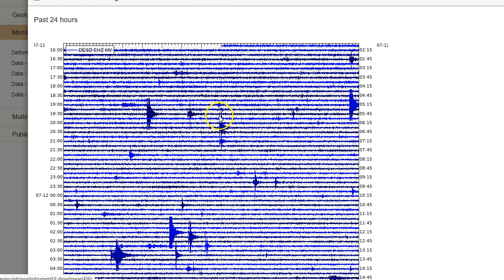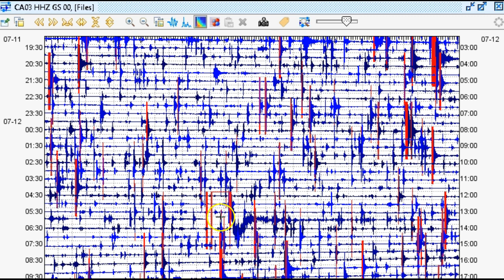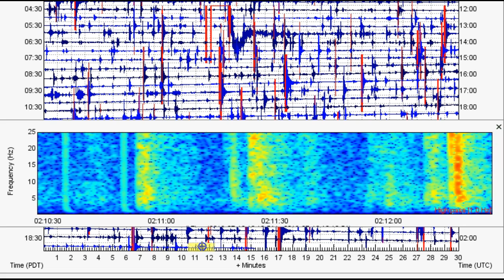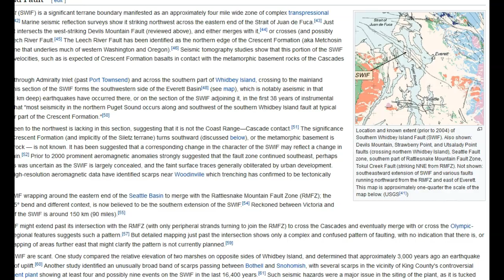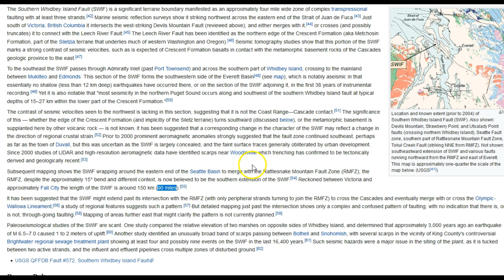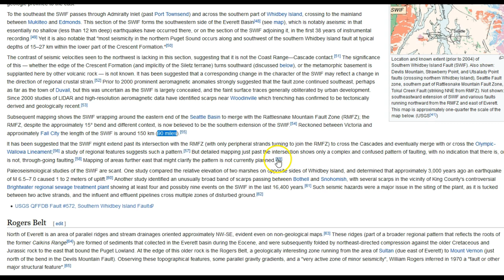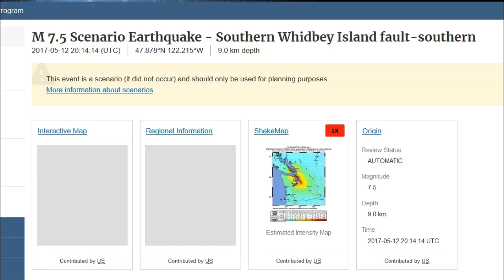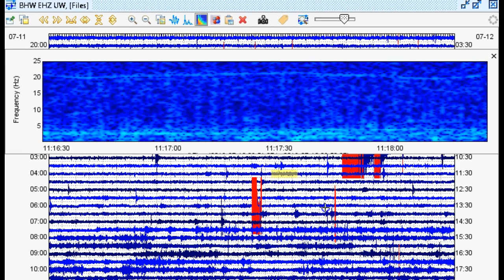Monroe WA Earthquake M4.6 - What caused it? South Whidbey Island Fault Capable of M7.4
Please utilize the parts sections below if this video is too long for you. Remember, a lot of what I say in my videos are open to additional interpretation and criticism. I have some additional information for those interested in the M4.6 in Washington State which jolted me awake late last night. It was quite an experience! Is it possible these are foreshocks of a bigger quake along the SWIF? Or is this it? Regardless, always have a plan!

Parts:
00:01 – Quick update on seismic activity
04:13 – Event page for Ridgecrest M4.9 and waveforms
06:33 – M4.6 that woke me up last night – Could it be caused by the SWIF?
09:46 – In depth info about the Southern Whidbey Island Fault
15:57 – M7.5 SWIF scenario earthquake looks pretty devastating/Quick look at aftershocks from 4.6